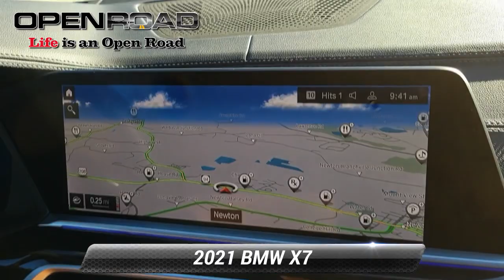Used 2021 BMW X7 xDrive40i, Newton, NJ 9530A